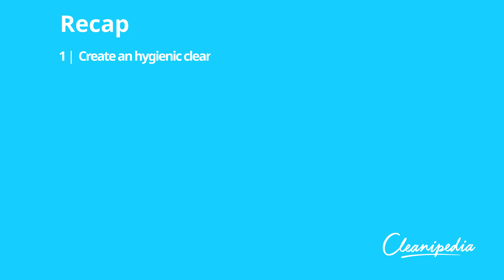Cleanipedia SA - How to Clean a Toilet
Cleaning a toilet thoroughly is no easy task. But with the right method in place you will have a toilet so clean it sparkles. To clean a toilet all you need is a pair of rubber gloves, a bucket of warm water, disposable cloths, a toilet brush and a toilet cleaner – we recommend Domestos Thick Bleach. Firstly, pour the hygienic cleaner – 60ml Domestos thick bleach into 5L of water then wipe down the exterior. Remember, your toilet has to be clean on the inside and outside. Make sure you add the Domestos Thick Bleach inside the toilet bowl as well as underneath the rim before scrubbing the stubborn stains with a toilet brush. Give the toilet a quick flush and you’re ready to go. You will be left with a toilet that looks clean and smells fresh.